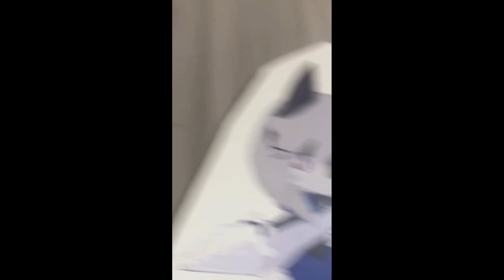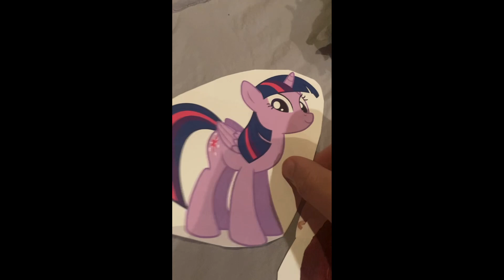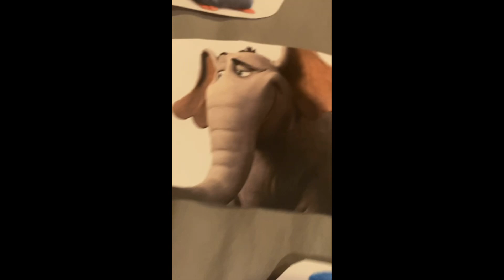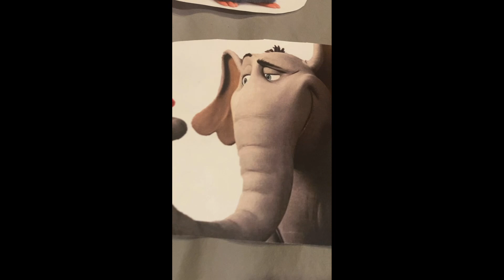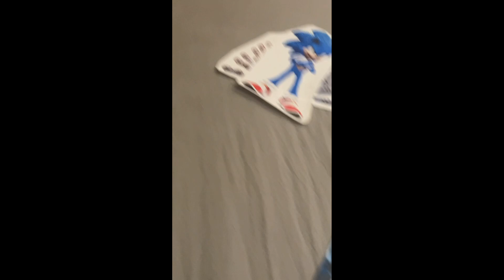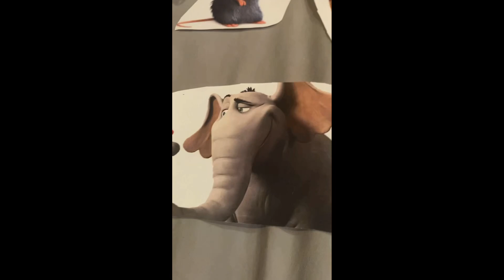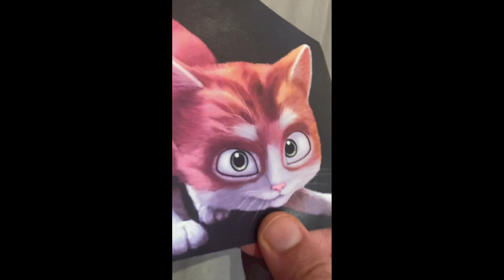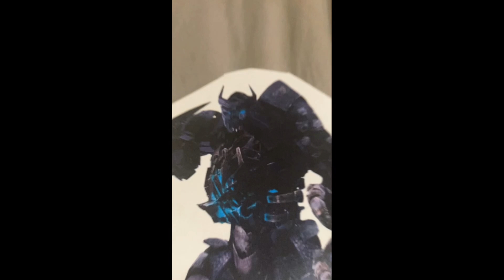League Of mighty heroes episode 23